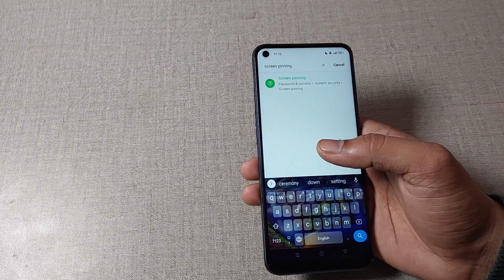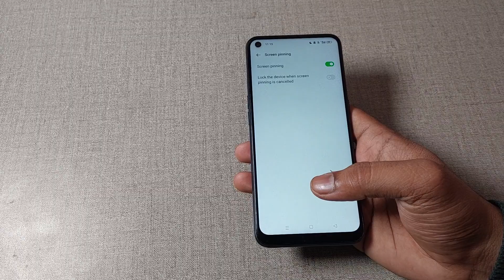oppo f21 pro 5g screen pinning setting, oppo f21 pro 5g me screen pinning use kaise kare